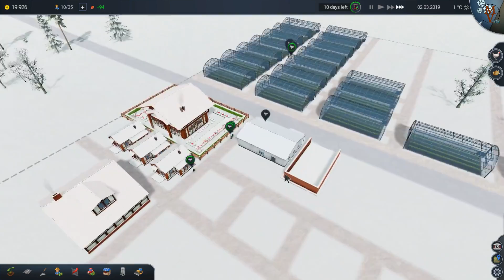Free mode Hard